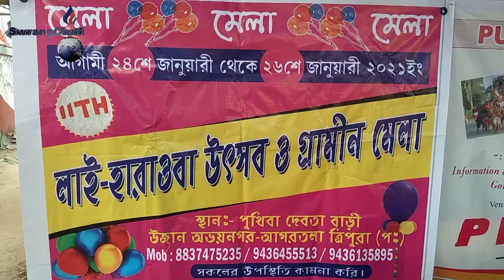24th Januaryni simi Manipurni Dophani Laiharauba Banik. Press Meet khwlai sakha commiteeni bwkhaktwi